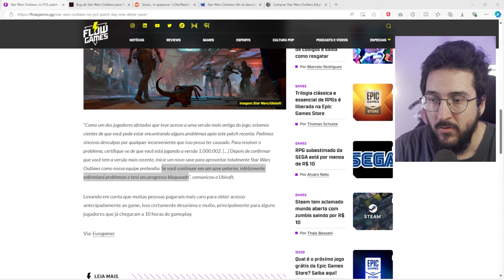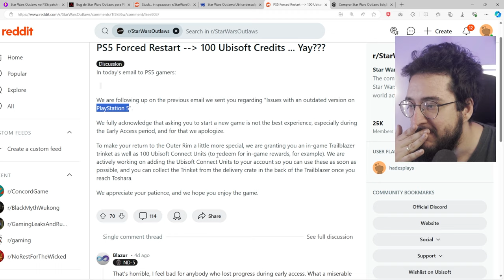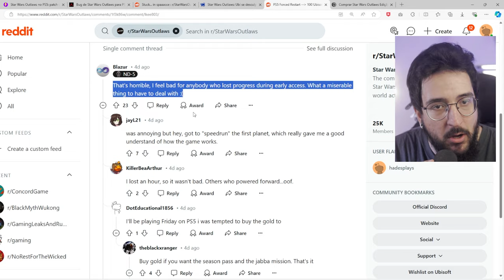Bug RIDÍCULO no Star Wars Outlaws IRRITOU jogadores! Imagina se isso ACONTECE COM VOCÊ!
O bug esquisito do Star Wars Outlaws

➤ PSN: hadessama94